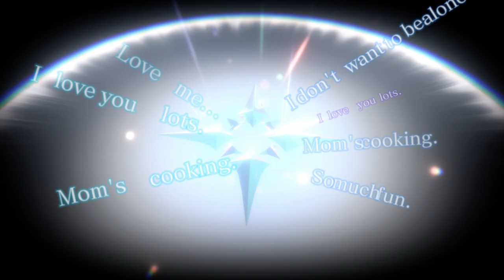Crystar, Part 8